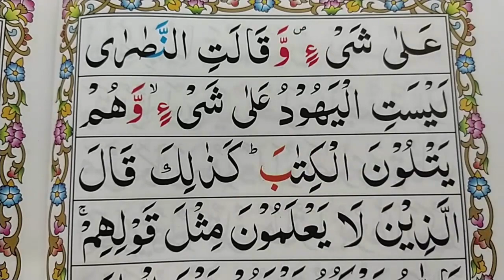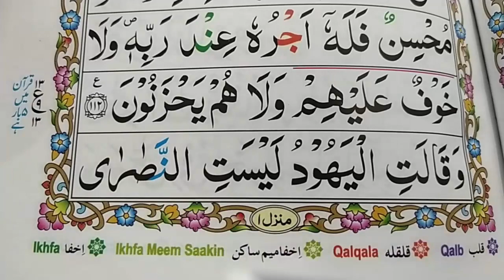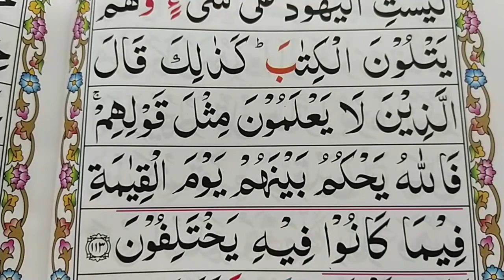Ep#55 Learn Quran Surah Al-Baqarah{Verse: 113} Word by Word with Easy Tajweed {Al Baqarah Surah}